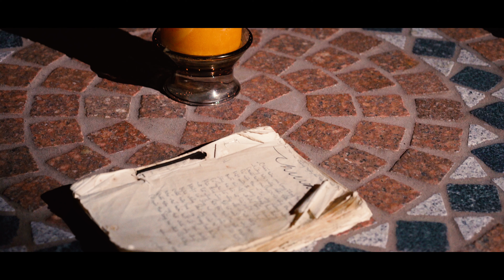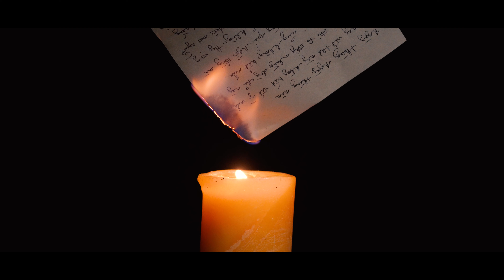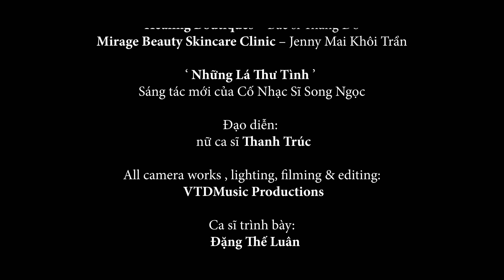NHỮNG LÁ THƯ TÌNH (MV4K)-Tác giả NS Song Ngọc-Ca sĩ Đặng Thế Luân-Vtdmusic Official MV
'Những Lá Thư Tình'
Sáng tác mới của Cố Nhạc Sĩ Song Ngọc
Đạo Diễn: nữ ca sĩ Thanh Trúc
Ca sĩ trình bày:  Đặng Thế Luân
Hoà âm, thu âm và mix:  Nhạc sĩ Vũ Tuấn Đức
Guitarist:  Nhạc sĩ Trung Nghĩa
Cameras, lighting, filming & editing:  VTDMusic Productions
Special FX:  NV Universal (Vũ Đại Vũ)
Phụ diễn:  Người mẫu Jenny Mai Khôi Trần
Make-up artist: Amy Tú
In Loving Memory of Cố Nhạc Sĩ Song Ngọc
RIP